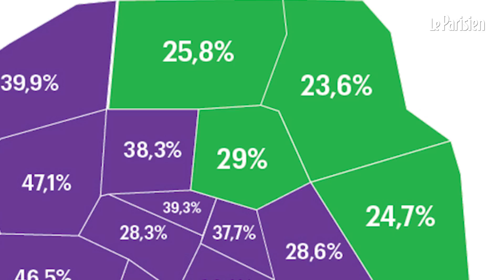Européennes à Paris : LREM en force, les Verts en embuscade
La République en Marche remporte seize arrondissement sur vingt, les écologistes de Yannick Jadot arrivent en tête dans le nord-est... Mais aussi l'étonnante percée du Rassemblement National et des Insoumis dans le 1er arrondissement ! Nicolas Maviel, journaliste responsable de notre édition de Paris, revient sur le scrutin si particulier de notre l'info en temps réel avec Le Parisien : &gt;&gt;